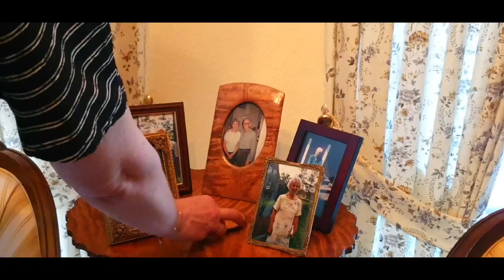ICH HABE DIE NASE VOLL | Vlog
Tja... ich habe seeehr oft die Nase voll von Drogerie-Hauls und Drogerie-Neuheiten! YouTube will aber das Konzept so haben. Ich versuche seit Jahren mehr Vlogs hochzuladen, aber sie bekommen einfach zu wenig Aufmerksamkeit... Ich versuche es heute noch ein Mal... Viel Spaß mit dem Video. 💛💛💛